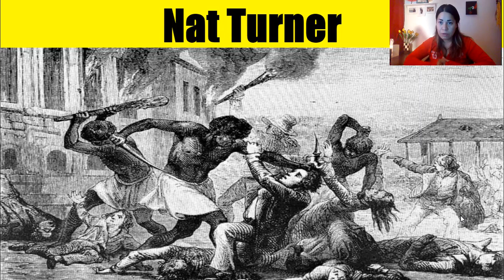Nat Turner Final Presentation